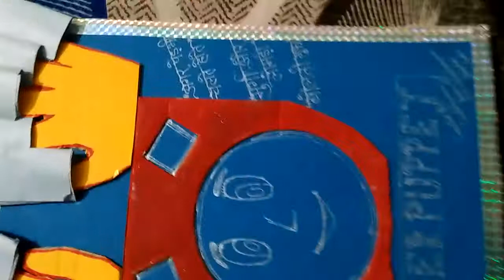Finger puppet#puppet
Easy Tlm